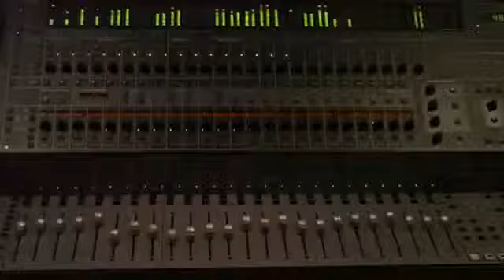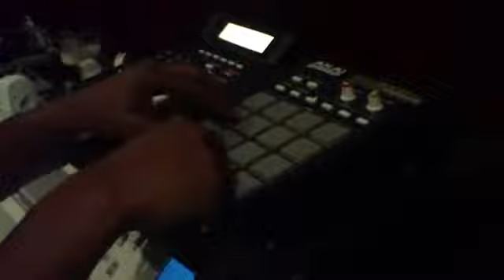RAP Juicy J 30 Inches feat Gucci Mane & Project Pat